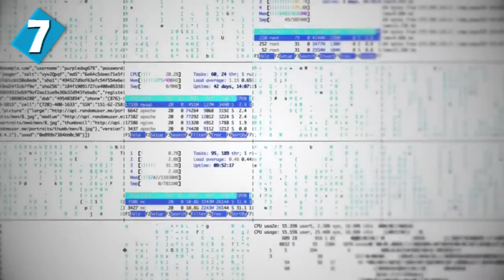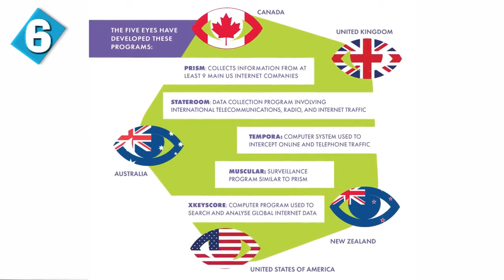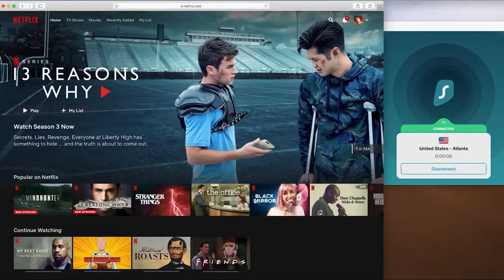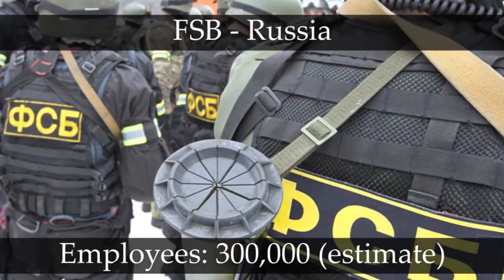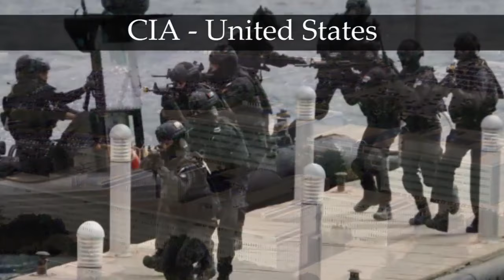Top 10 Most Powerful Special Forces In The World - Extended